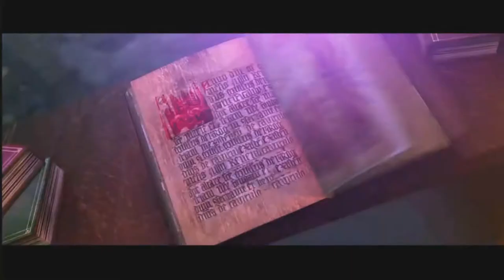Ghostbusters The Video game Remastered: Part 8